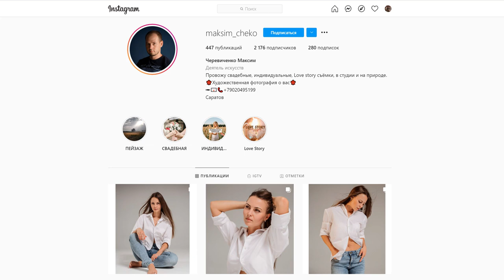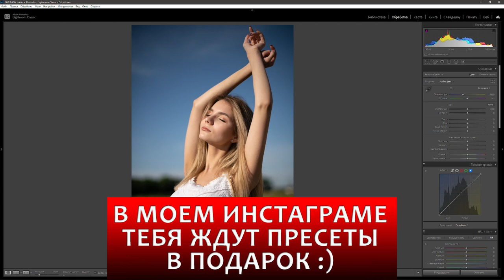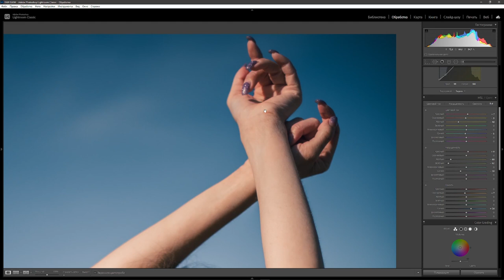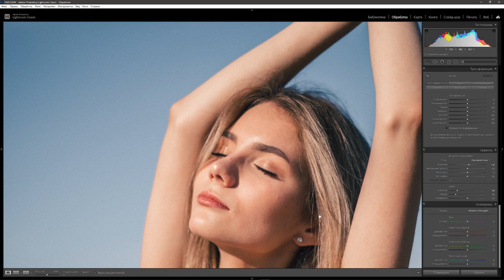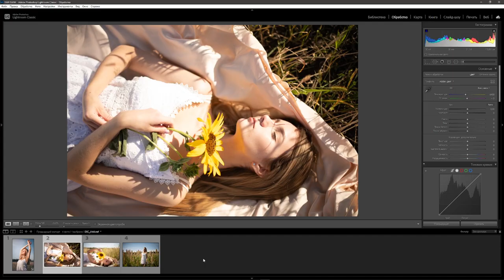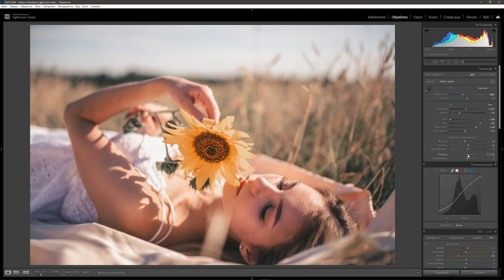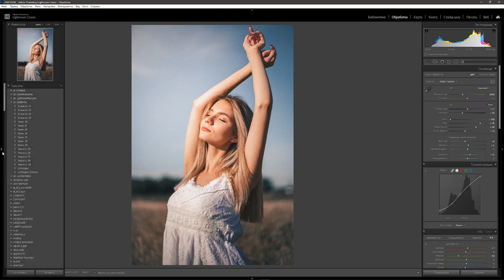Женский летний портрет / Обработка в Lightroom / RAW урока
В этом видео я расскажу вам секреты летней топовой обработки Ну чтобы быть точнее, мы обработаем с вами классический женский летний портрет с легким эффектом винтажа, сделаем ретушь и цветокор кожи, добавим зерна, что придаст вашей фотографии кинематографичного стиля и сделает портрет более глубоким по свету и цвету